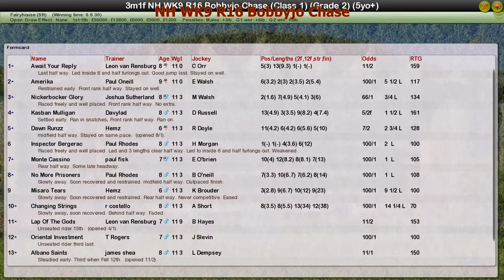NH WK9 R16 Bobbyjo Chase